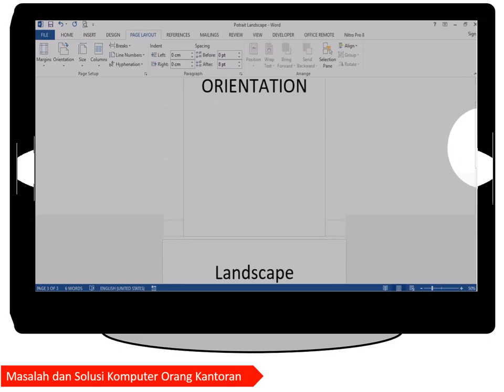Tutorial Microsoft Word potrait and landscape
describe how to make page have a potrait and landscape orientation in word 2013